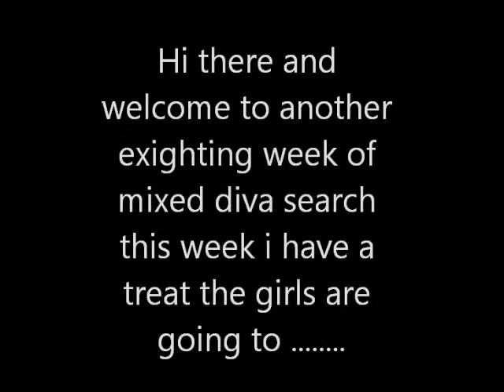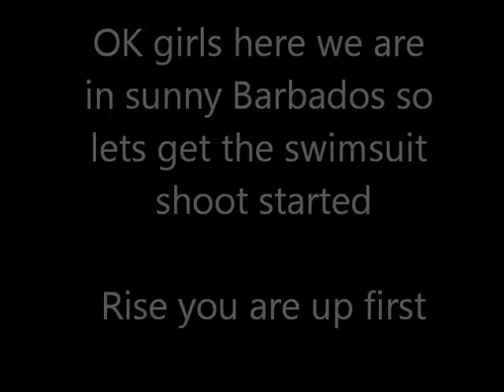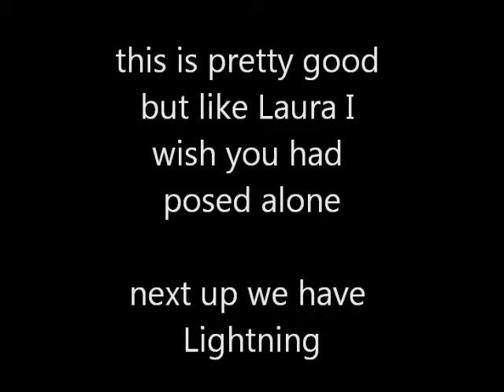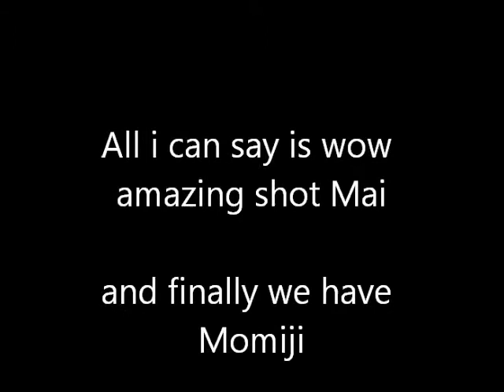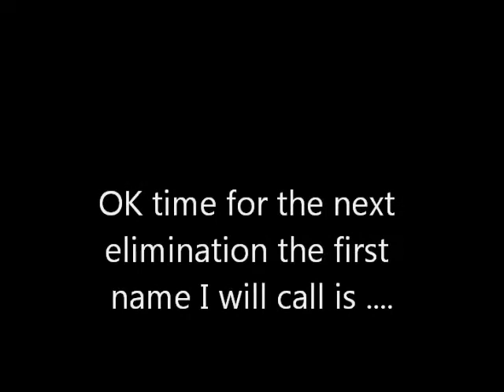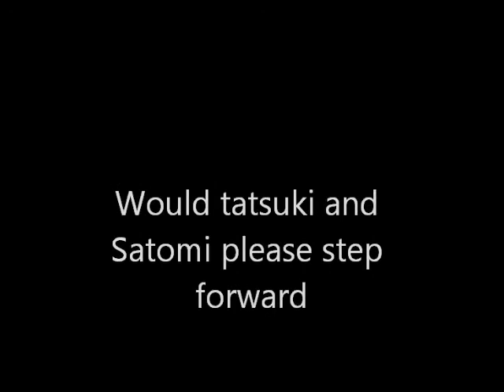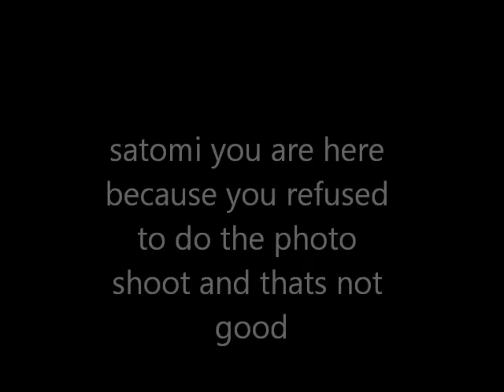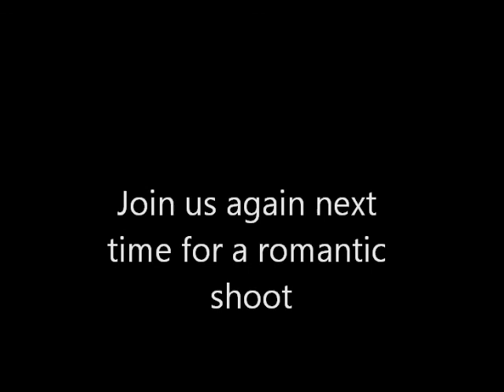Mixed Diva Search Season 8 Week 02